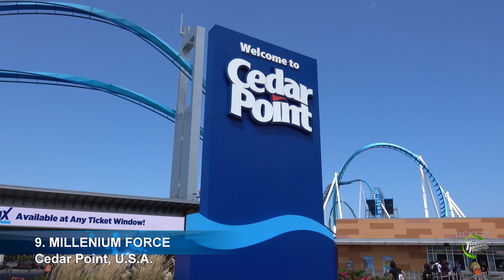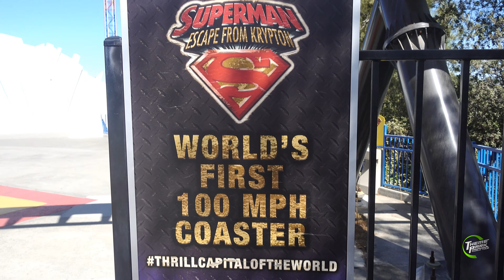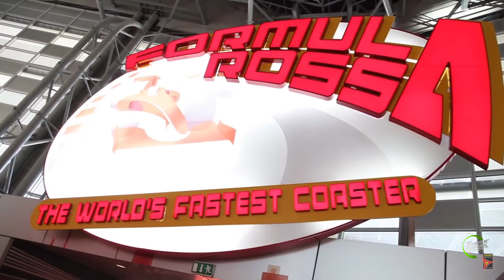TOP 10 FASTEST ROLLER COASTERS IN THE WORLD | 2020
We countdown the world's top 10 fastest Rollercoasters.

10. Leviathan - Canada's Wonderland: 92 MPH

9.  Millenium Force, Cedar Point: 93MPH

8.  Fury 365, Carowinds North Carolina: 95 MPH

7. Steel Dragon, Nagashima Spa: 95mph.

6. Superman: Escape from Krypton
 SIx Flags Magic Mountain: 100mph.

5. Do-Dodonpa , Fuji Q Highlands: 112mph

4. Red Force, PortAventura:112 mph.

3. Top Thrill Dragster, Cedar Point: 120 mph.

2. Kingda Ka, Six Flags Great Adventure: 128 mph

1. Formula Rossa, Ferarri World, Yas Island,: 149.1 mph (240 km/h)